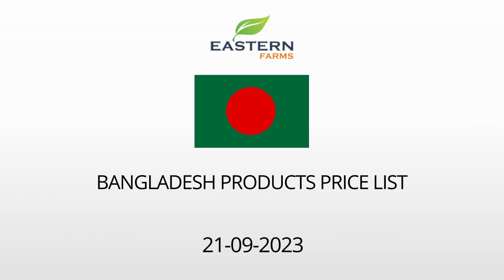BANGLADESH | AL AWEER MARKET DUBAI WHOLESALE PRICE 21-09-2023 | FRUITS & VEGETABLES